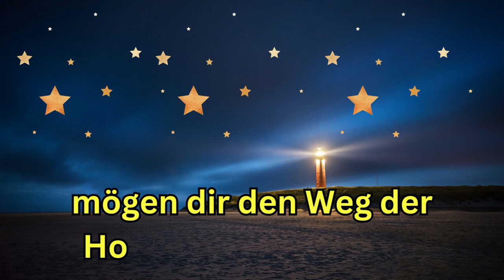Gute Nacht hab zauberhafte Träume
Gute Nacht, schlaf gut und hab zauberhafte Träume.